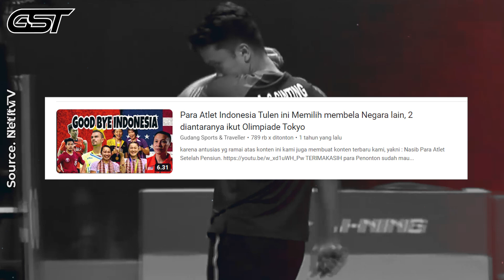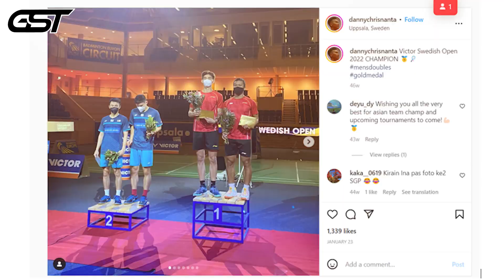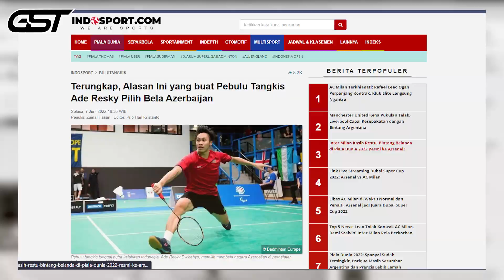TANDA BAHAYA!! Berbondong Bondong Atlet Indonesia Memilih Pindah Warga Negara Luar!!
[BWF] MD - Final | ALFIAN & ARDIA vs HOKI & KOBAY H/L
1 JUTA MELAYANG! KENA BANTAI AGUS CITA MAIN BADMINTON